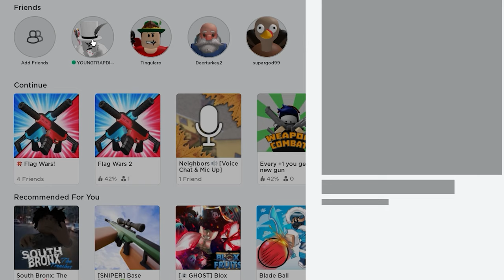Flag Wars - Showcasing Everything! in the SEASON 1 UPDATE! 🚀✨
💚 **Unlock Exclusive Perks – Become A Member Now!**

🌟 **Thanks for Joining the Adventure! Let's Conquer Roblox Together! 💪🚀**

What is Roblox? ROBLOX is an online virtual playground and workshop, where kids of all ages can safely interact, create, have fun, and learn. It’s unique in that practically everything on ROBLOX is designed and constructed by members of the community. ROBLOX is designed for 13 to 18 year olds, but it is open to people of all ages. Each player starts by choosing an avatar and giving it an identity. They can then explore ROBLOX — interacting with others by chatting, playing games, or collaborating on creative projects. Each player is also given their own piece of undeveloped real estate along with a virtual toolbox with which to design and build anything — be it a navigable skyscraper, a working helicopter, a giant pinball machine, a multiplayer “Capture the Flag” game or some other, yet-to-be-dreamed-up creation. There is no cost for this first plot of virtual land. By participating and by building cool stuff, ROBLOX members can earn specialty badges as well as ROBLOX dollars (“Robux”). In turn, they can shop the online catalog to purchase avatar clothing and accessories as well as premium building materials, interactive components, and working mechanisms. FOR ALL THE THING